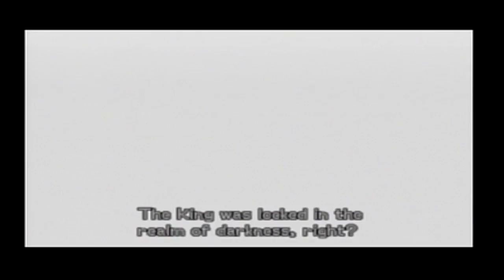"TEAM VALOR CONFIRMED!?!" -- Kingdom Hearts 2 (Part 6)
This wonderful game continues with part 6! This is my all-time favorite game so I just had to do a playthrough, let's play, WHATEVER you want to call it, but I HAD to play it! I am sharing my passion with you all, so I do hope you all enjoy it as such!

Snap me on Snapchat @Amoss2123

~Sovereign Ninja